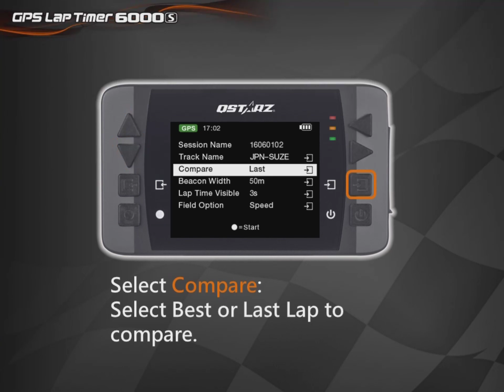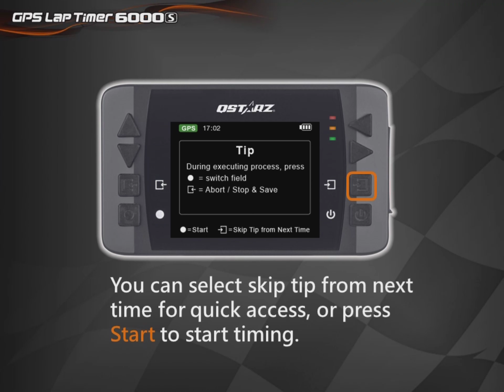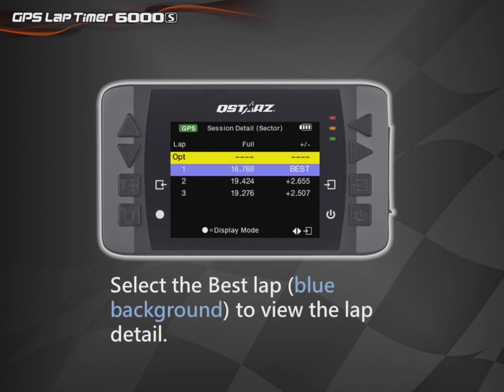6000S Circuit Race Prediction